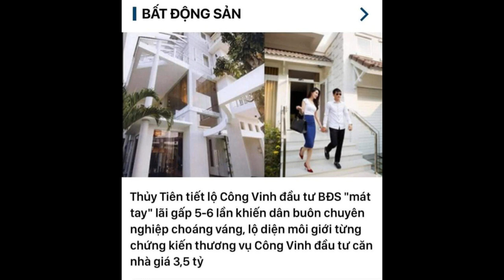Về việc Sao Kê của Thủy Tiên trước yêu cầu của bà Phương Hằng - tổng hợp những lùm xùm cư dân mạng.